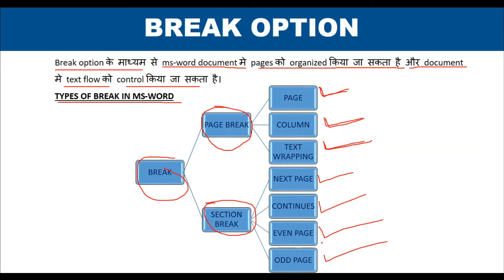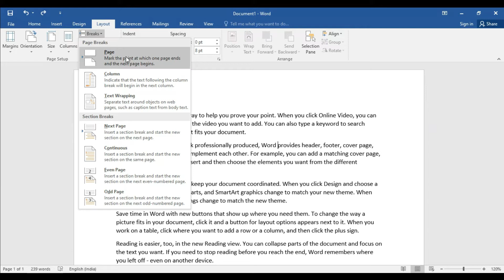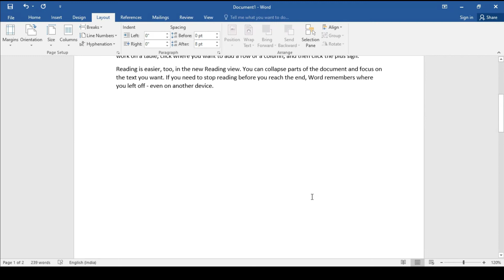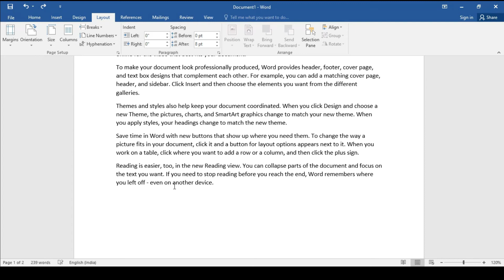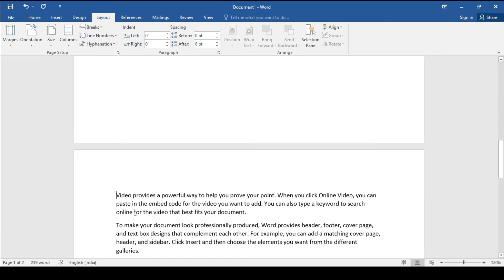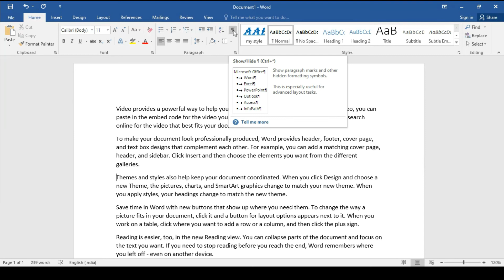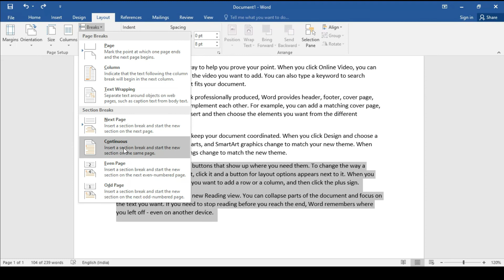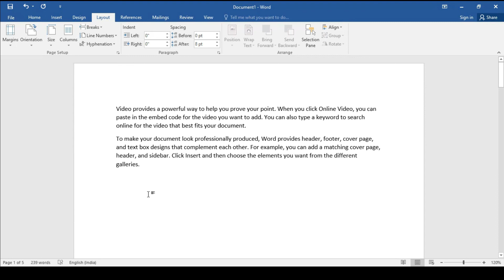MS WORD BASIC TO ADVANCE COURSE IN HINDI | PART-39 I BREAK OPTION | PAGE AND SECTION|DIGITAL BHANDAR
MS-Word मे Break Option को सीखें , Break Option Page और Section Break की service Provide करता है।

Web Development.
Programming.
Designing.
Typing.
Technologies.

Thanks.
DIGITAL BHANDAR